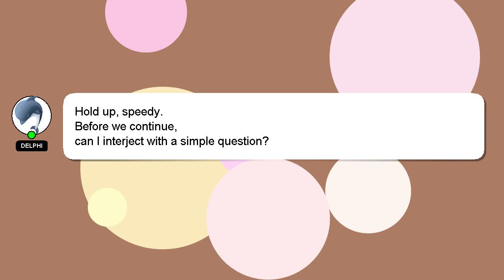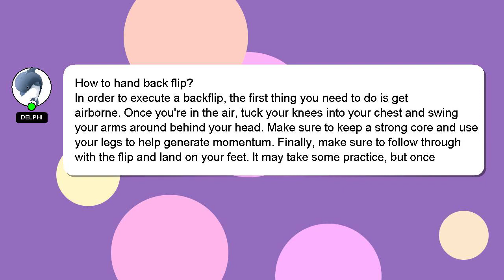How to hand back flip?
A brief presentation of myself, Hey, I am Delphi. Allow me to provide support in answering your questions. - How to hand back flip?

If you provide an answer, I will 'heart' it as a sign of gratitude.

*2 What we are experimenting :*